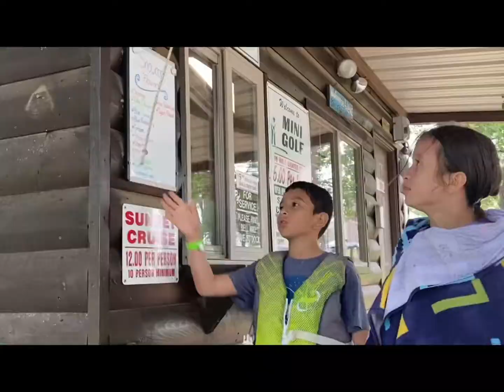Lake Murray, Summer 2021